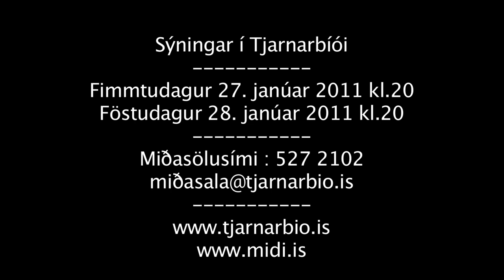Sveinn Skotti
Síðasti dagur Sveins skotta er ljóðleikur eða söngdans þar sem jafngild eru leiklist, tónlist og dans. Það er svört kómedía sem gerist á 17. öld og fjallar um Svein Björnsson þjóf, nauðgara og galdramann sem var hengdur í Rauðuskörðum á Barðaströnd 1648. Sveinn þessi var enn í móðurkviði þegar faðir hans Axlar-Björn var tekinn af lífi fyrir morðverk sín. Uppsetningin er í samstarfi við Kómedíuleikhúsið á Ísafirði og var verkið f...rumsýnt 18. mars 2010 í Edinborgarhúsinu.

Síðasti dagur Sveins skotta gerist á síðasta ævidegi Sveins þar sem hann bíður aftöku sinnar og rifjar upp líf sitt og ástæður þess að svona er komið fyrir honum. Konur hafa verið hans örlagavaldar, fyrst móðir hans sem gerði honum í móðurkviði að hefna föður síns, síðan fórnarlömb hans og að lokum konan sem leikur á hann og hefur hann undir.

Tónlist og dans leika stórt hlutverk í verkinu en tónlist og textar eru að vissu marki byggð á gamalli íslenskri þjóðlagahefð.

Uppsetning verksins er styrkt af menningarráði Vestfjarða og fyrirtækjum á Ísafirði sem eru vinveitt listum og menningu.

Persónur og leikendur:
Svein skotti Björnsson
Elfar Logi Hannesson
Manga, Jón lærði, prestsmaddama, biskup o.fl
Halldóra Malín Pétursdóttir
Axlar-Björn, Jón ríðumaður, prestur o.fl
Ársæll Níelsson
Þórdís, vinnukona, bóndakona o.fl
Henna-Riikka Nurmi
Sýslumaður o.fl
Benóný Ægisson
Böðull o.fl
Steingrímur Guðmundsson

Miðasala á midi.is, tjarnarbio.is og í miðasölu Tjarnarbíó alla virka daga frá 13-15.
s. 5272100

Sýningar eru 27. og 28.janúar kl.20.00